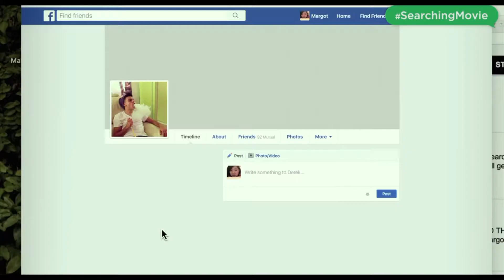Searching: Film Review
A Father will do whatever it takes to find his missing daughter, even if that means updating his Facebook social status in "Searching". Rei reviews.